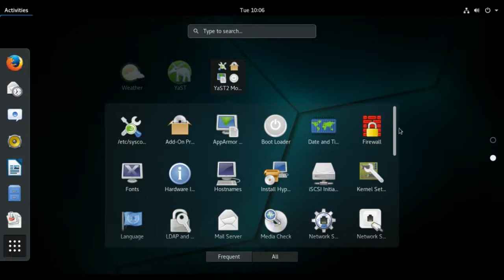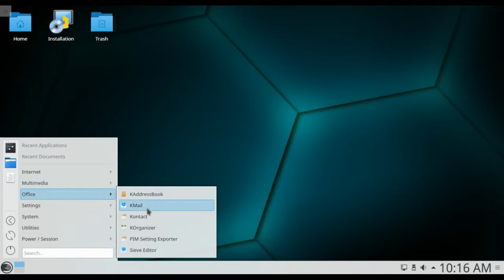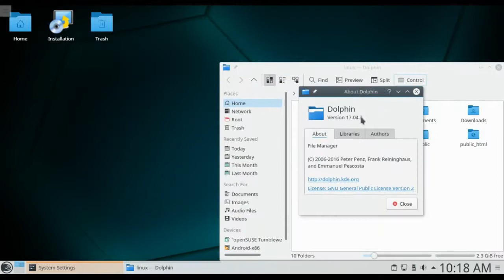openSUSE Tumbleweed (GNOME and KDE) - Snapshot 2017-08-19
linux